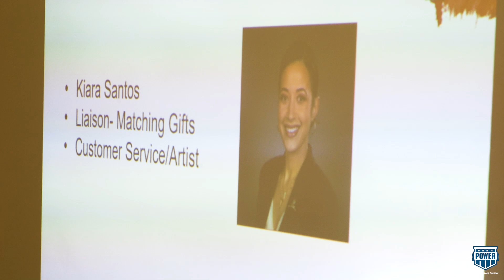Peer Power/ALSAC Fervent Family 2022-2023